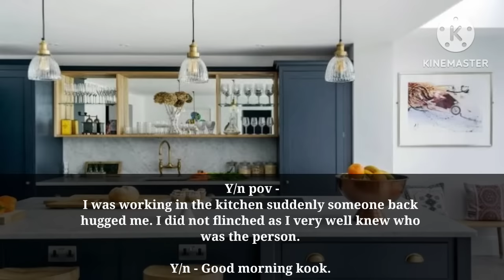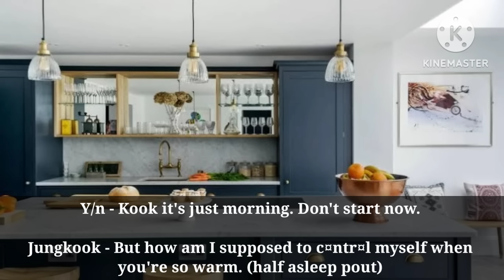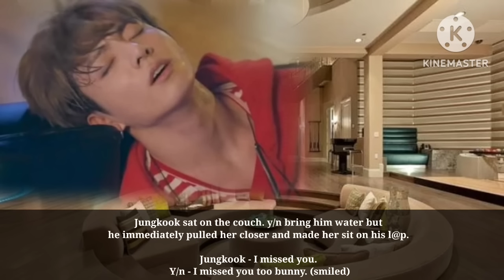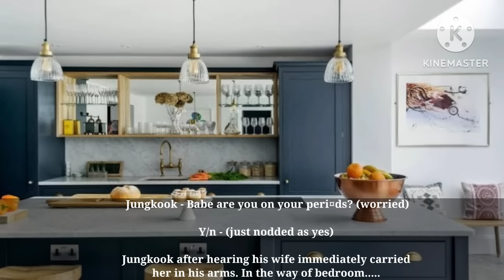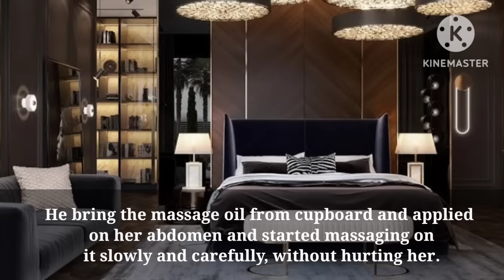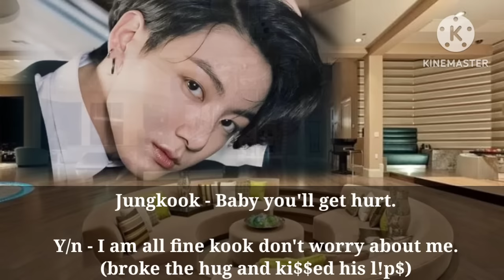When Your B*dy is his only Stress Buster 21+ // Jungkook Fanfiction